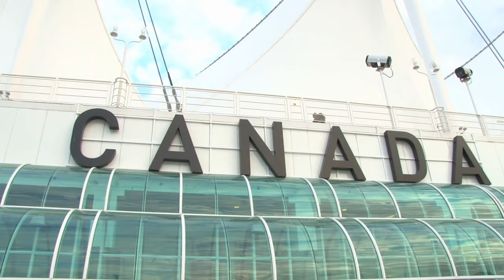Tour 2022: Places to Visit in Canada - Just in Time for Winter! 4K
Canada is one of the most beautiful places on the planet. Natural beauty abounds in Canada, from the thundering waters of Niagara Falls to the rugged peaks of the Canadian Rockies. In this video, we show you ten places that you should visit in Canada. Niagara Falls is one of Canada's most iconic and best places to visit. Montreal is a one-of-a-kind city with an old historic district dating back to the 1600s.

🤑 Receive rent free accommodations for keeping homes secure while owners are away ➡️

Toronto has one of the world's tallest freestanding towers, the CN Tower. Jasper National Park is one of Canada's most remote areas. Whistler is home to one of the largest ski resorts in North America. Skiing, snowshoeing, and tobogganing are just a few of the thrilling activities available in this enthralling snow land. The Whistler-Blackcomb mountains are famous for their incredible terrain and attract skiers from all over the world. The Peak-2-Peak Gondola is an 11-minute, 4.4-kilometer ride with spectacular views that is open to skiers and non-skiers all year.